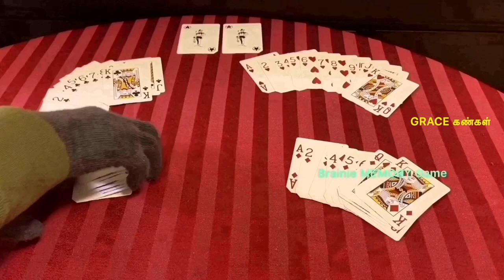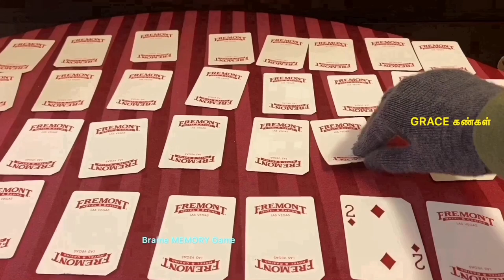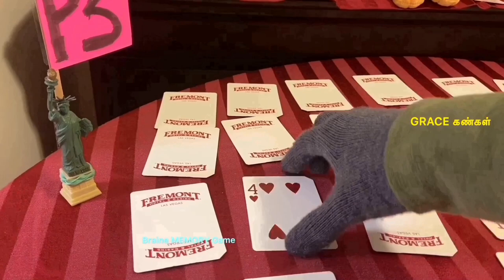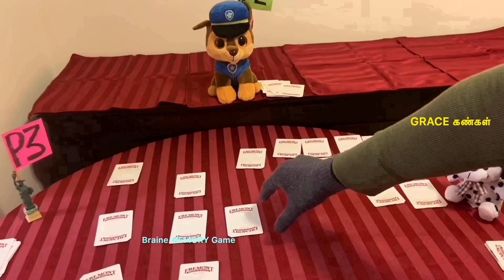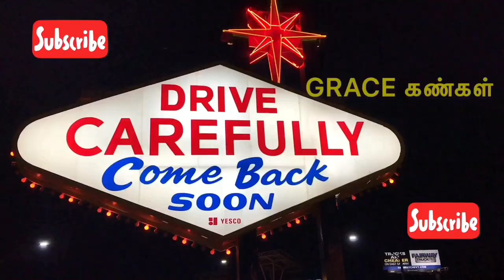How to Play Memory CARD GAME with Family & Friends | TamilVlog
Watch this & learn about how to play memory CARD game.

Minimum Requirement : 1 Single CARD DECK & Two Players